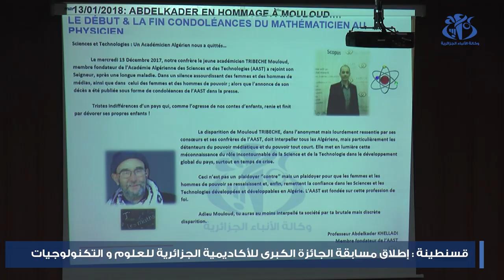قسنطينة : إطلاق مسابقة الجائزة الكبرى للأكاديمية الجزائرية للعلوم و التكنولوجيات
قسنطينة(وأج)- أعلنت الأكاديمية الجزائرية للعلوم والتكنولوجيا، من قسنطينة، عن فتح باب الترشح للمشاركة في الطبعة الأولى للجائزة الكبرى للأكاديمية. وقال رئيس الأكاديمية محمد هشام قارة خلال يوم إعلامي حول الحدث، إن الجائزة تشكل وساما تمنحه الأكاديمية للباحثين الشباب نظير عمل يسهم في تطوير العلم، وهي بذلك تعكس اهتمام وتصميم الأكاديمية على المضي في تثمين الإنجازات العلمية للباحثين الشباب.